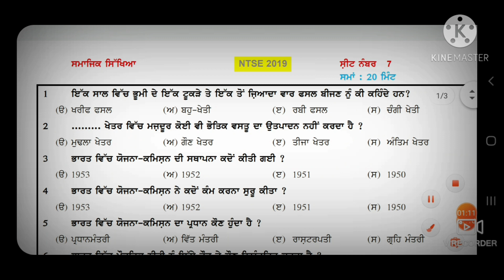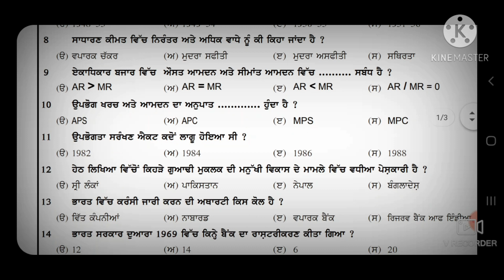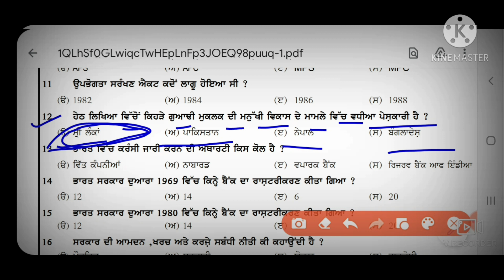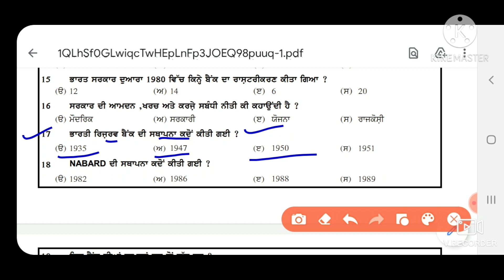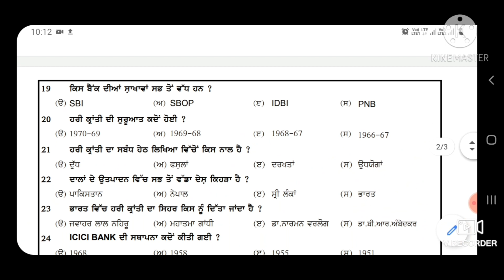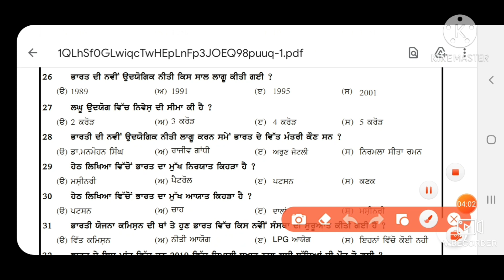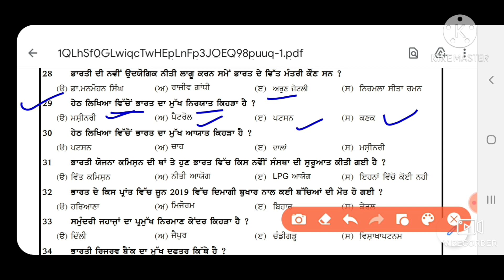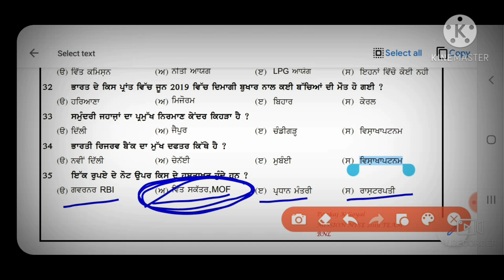Social Science Most Important MCQ For NTSE 2020/ETT 2nd Paper 2020!!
This video us about details of Social Science Important MCQ

Social Science Most Important MCQ Part -6